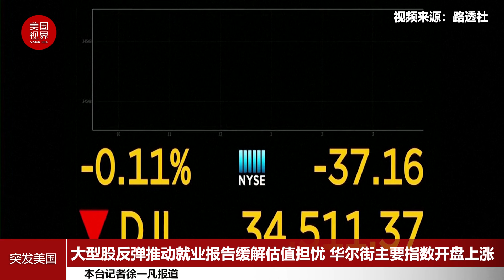大型股反弹推动就业报告缓解估值担忧 华尔街主要指数开盘上涨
华尔街主要指数周五（5月7日）开盘上涨，受大型股的反弹推动，此前一份低迷的就业报告缓解了估值担忧。